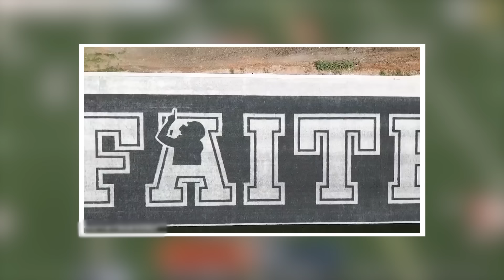Dak Prescott COWBOY Lifestyle Is Built Upon...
Dak Prescott COWBOY Lifestyle Is Built Upon..., Dak Prescott Highlights, Dallas Cowboys, Tony Pollard, Ezekiel Elliott, Ceedee Lamb